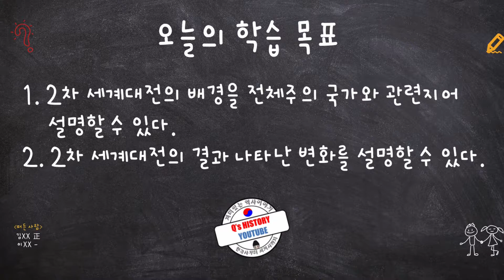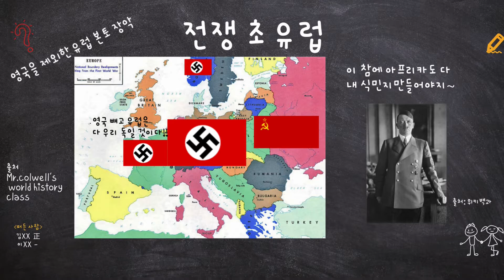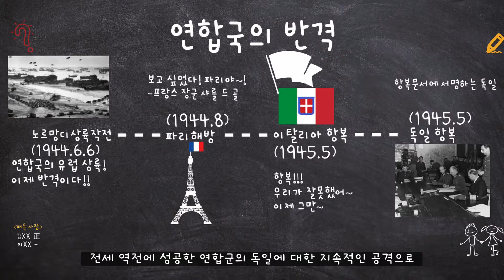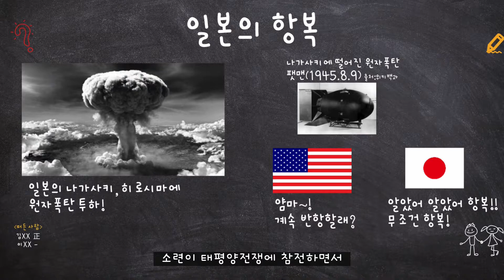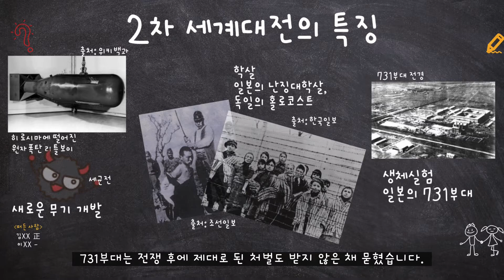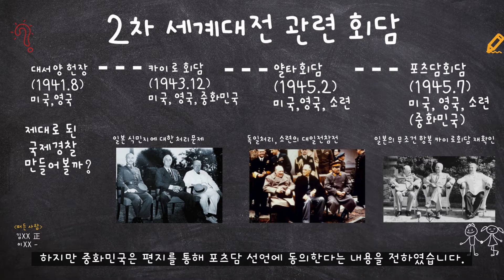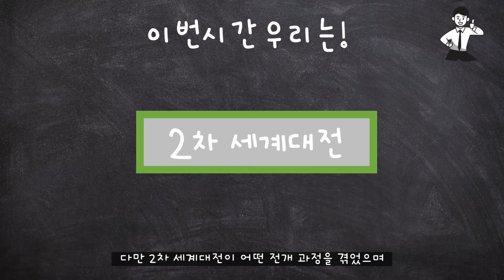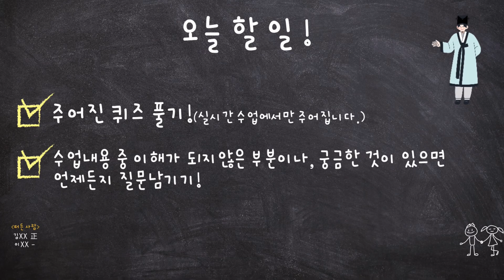[세계사] 2차 세계대전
본영상 소개
온라인개학으로 수업영상을 촬영하였습니다.
본 영상은 2차 세계대전에 대한 개괄적인 내용을 다룬 영상입니다.
세부적인 내용은 다른 영상으로 찾아뵙겠습니다.

세계사를 공부하는데 도움이 되길 바랍니다^^

감사합니다.

*채널 소개 및 영상 안내

다양한 역사 콘텐츠를 업로드할 예정입니다.

구독 후 알람 설정 부탁드립니다!

마이크:
Maono AU-100

영상편집:
다빈치 리졸브(Davinci Resolve 16)

자막제작
Vrew(어플)